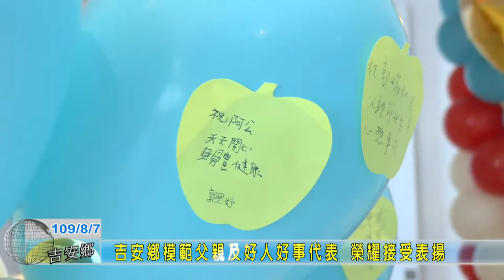20200807 08 吉安鄉模範父親及好人好事代表